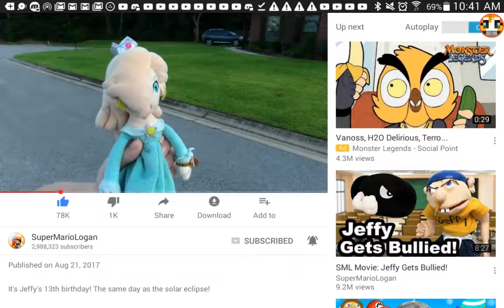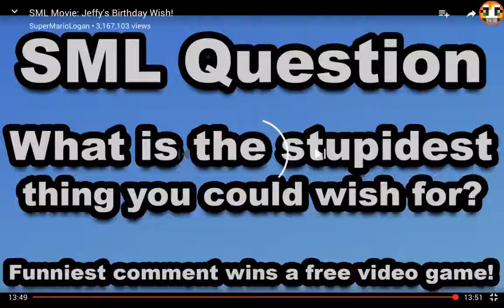Fan Sunday Reaction SML Jeffy Birthday Wish